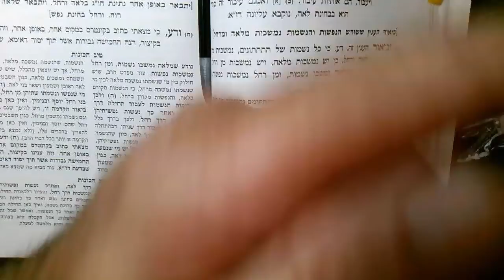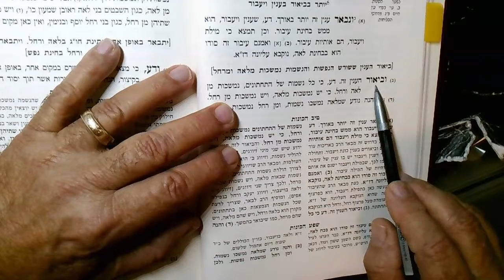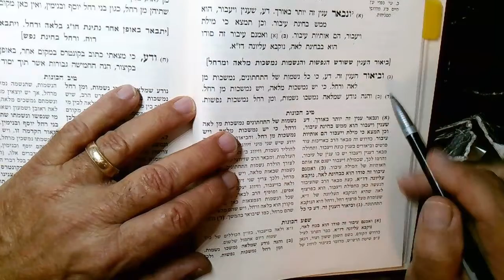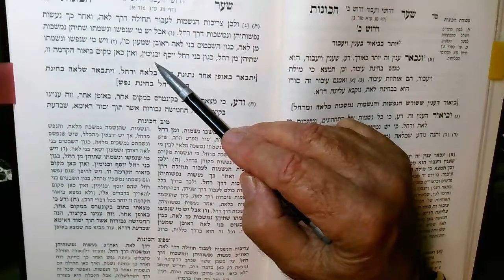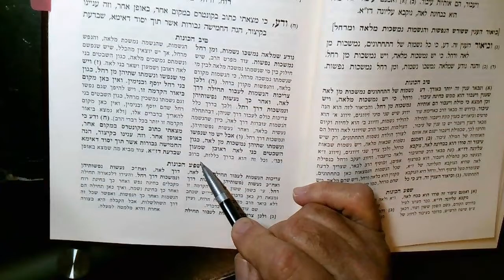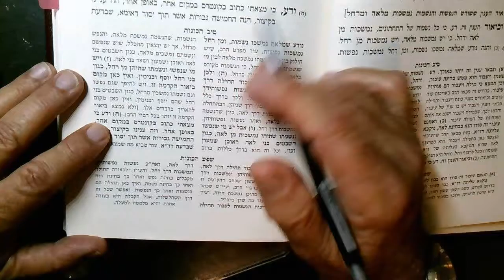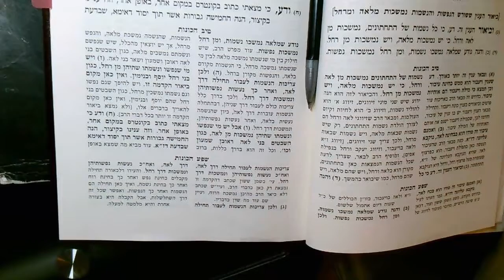ARI Vayaavor 27 Sivan 5782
Condlusion of 1st Drush. Review and start of Drush 2. Neshamot...Leah...
Nefashot. Rachel. Yaakov